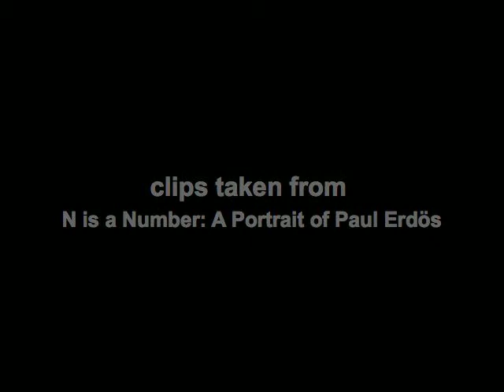Two Bags Half Full: Considering a lifestyle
Considering the life style of Paul Erdos 26 March 1913 20 September 1996) an immensely prolific and famously eccentric Hungarian mathematician. Erdős published more papers than any other mathematician in history, working with hundreds of collaborators. He worked on problems in combinatorics, graph theory, number theory, classical analysis, approximation theory, set theory, and probability theory.